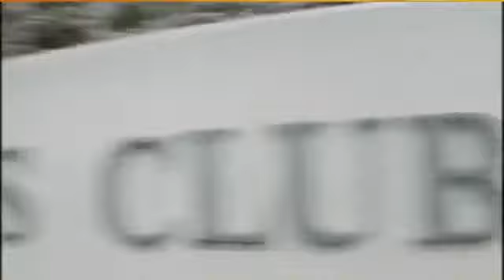2009 R2G2 Rockets vs Lakers